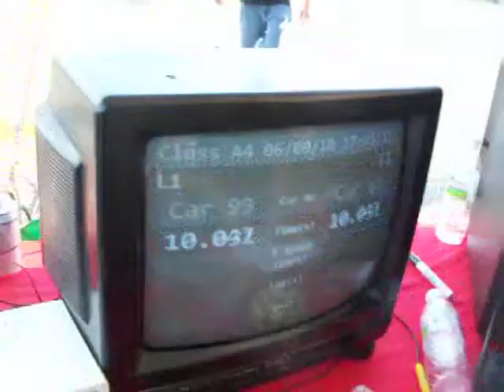Borneo Cup Sprint Race 2010 - Class A4 Final - Car 99 vs Car 63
Car 99 RT+ET=12.189 Speed=121.4 RT=-0.239(FAULT)

Car 63 RT+ET=12.007 Speed=187.0 RT=0.132